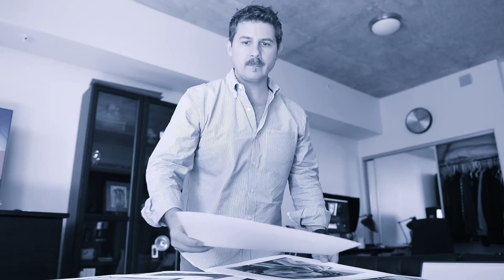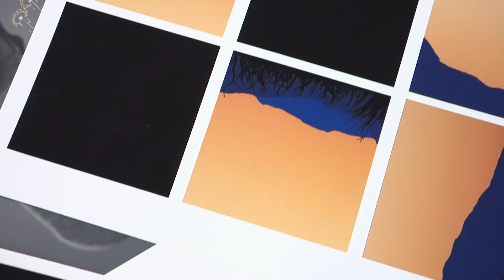It's All Gone! Art Life with John and Bogdan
Weekly vlog series with myself, and Bogdan Mihai, two artists trying to make a living in the Houston area.  It's been a good week, Bogdan had some large sales with a new collector, preparations for the exhibitions in Mexico City, Poughkeepsie, and Houston are going well, and I am working hard on my Art Lab project with my residency program with Micheal Swank (PRPG.mx).  We're also finally taking some time off for a legitimate holiday... so we're off to South Padre Island this week for some very much needed time away.

Oh yes, and the hard drive that contains absolutely all our art, all our customer files, everything has just crashed and it will take $7,000 to salvage the data.  We were pretty good about backing up, but since Covid, and a real change in the way we're structuring the business, we've not been as responsible.  We've weighed out the options, and feel like there's too much priceless data that we can't afford to live without.  Hopefully our business insurance will help out... fingers crossed.